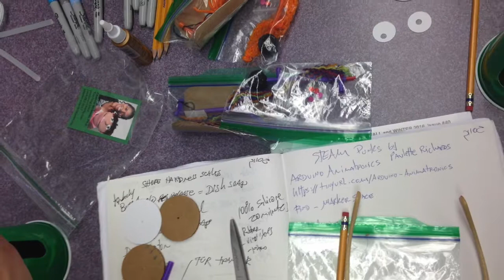Karakuri Cavalcade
This video documents an animatronic puppetry workshop presented at the Puppeteers of America 2017 national festival in Saint Paul, Minnesota.